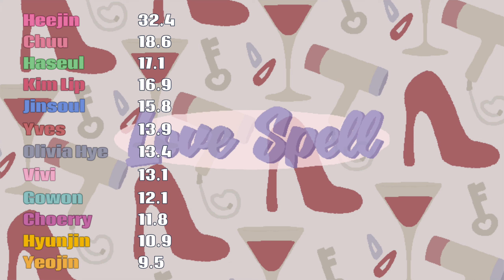How would LOONA sing "Love Spell" by GFRIEND ?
this turned out a bit messy, i'm sorry, i hope it's ok also this song reminds me of le sserafim (this may be a spoiler for a future video)

[info]

pronouns?
she/her!!

age?

favorite groups?

other socials?

- trying to see if this helps with the algorythm -

(g)i-dle 2am 2pm 2ne1 3ye 4minute  9muses A.C.E Ab6ix Acid Angel from Asia aespa After School Alice AKMU AOA Apink ASTRO ATEEZ BABYMONSTER BIGBANG Billlie BLACKSWAN BLACKPINK BTS bugAboo BVNDIT Cherry Bullet cignature CLASS:y CLC Crayon Pop CSR Dal Shabet DAY6 DIA Dreamcatcher DreamNote DRIPPIN ENHYPEN EVERGLOW EXID EXO f(x) FIFTY FIFTY fromis_9 GFRIEND Girl's Day Girls On Top Girls' Generation Golden Child GOT the beat GOT7 gugudan GWSN H.O.T H1-KEY Hello Venus Highlight HOT ISSUE I.O.I ICHILLIN' iKON ILY:1 INFINITE ITZY IVE IZ*ONE KARA KARD Kep1er KINGDOM LABOUM LADIES' CODE Lapillus LE SSERAFIM LIGHTSUM LOONA Lovelyz LUCY LUNARSOLAR MAMAMOO mimiirose MIRAE miss A MOMOLAND MONSTA X N.Flying NATURE NCT NCT U NCT 127 NCT DREAM NewJeans NiziU NMIXX NU'EST OH MY GIRL ONEUS ONF OnlyOneOf Orange Caramel P1Harmony PENTAGON Pink Fantasy PIXY PRISTIN PRISTIN V PURPLE KISS Red Velvet Rocking Doll Rocket Punch Rolling Quartz S.E.S  SEVENTEEN SF9 SHINee SISTAR STAYC Stray Kids T-ARA TAN TEMPEST The Boyz The Rose TREASURE TRI.BE TVXQ! TWICE TXT Tomorrow x Together UP10TION VAV VERIVERY VICTON VIVIZ VIXX Wanna One WayV Weeekly WEi Weki Meki WINNER WJSN woo!ah! X1 Xdinary Heroes XG YOUNITE ZEROBASEONE ZB1 SM YG HYBE BIGHIT JYP JYPE gp999 bp999 produce101 MNET produce 48 iland iland2 new girl group new boy group mama kbs new comeback music bank charts billboard top10 4th gen 3rd gen 2nd gen 4th gen leaders most streamed youtube goals scandal hybe labels stage presence dance leader it girl it boy lipsyncing bad terrible best good new releases comeback review title track album single opinions